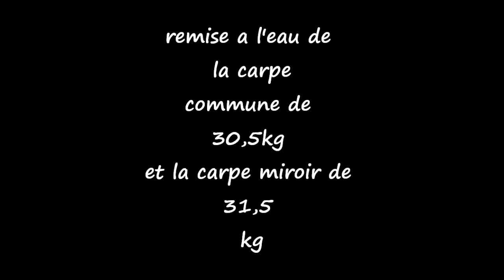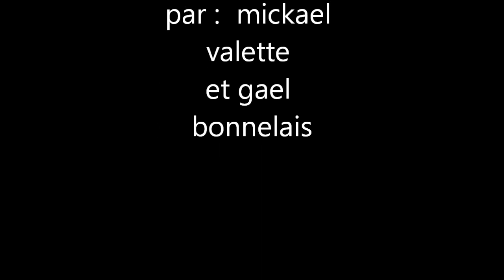big carp commune 30.5kg et miroir 31.5kg remise a l'eau , les vieux prés